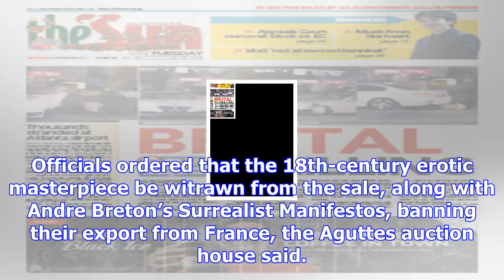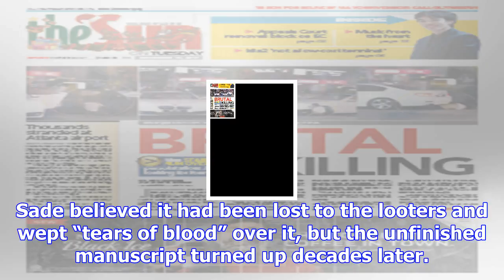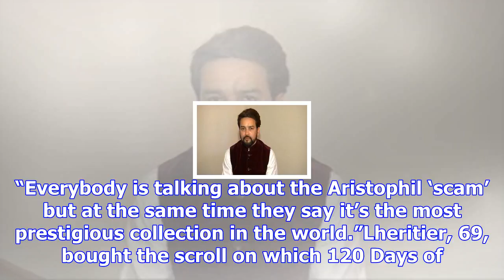France dubs 120 days of sodom a national treasure to stop sale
more-in The French government stepped in Monday to declare the manuscript of the Marquis de Sade’s 1...